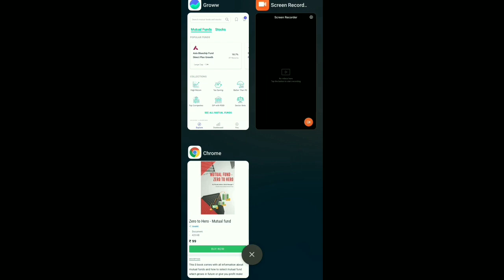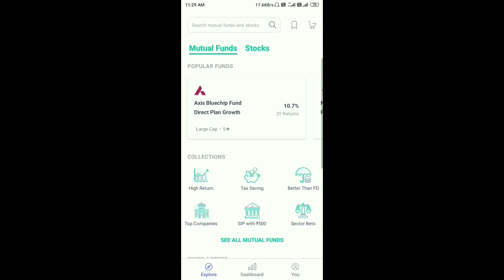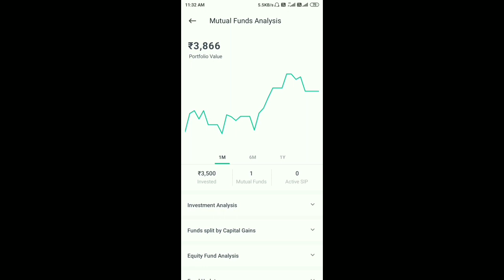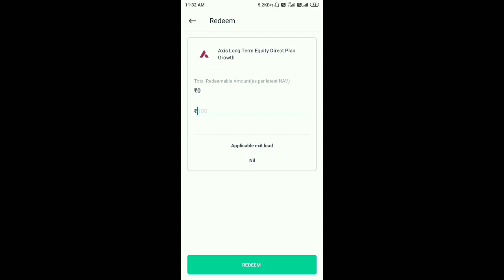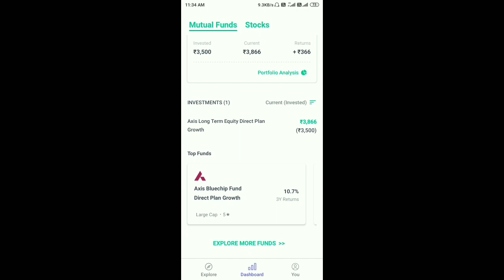mutual fund earnings proof | mutual fund investments in hindi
Topics that covered -

mutual funds investment in hindi 2020
mutual fund earnings proof
mutual fund investments in hindi
mutual fund investments proof
grow app se mutual fund me invest kaise kare
mutual fund me one time investment kaise kare